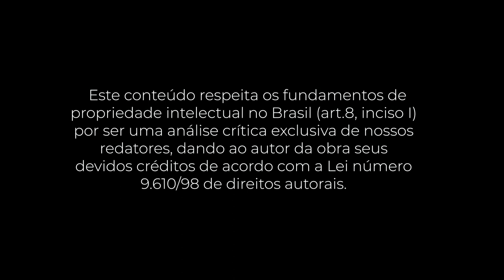PocketBook: Marketing 4.0 (Philip Kotler)